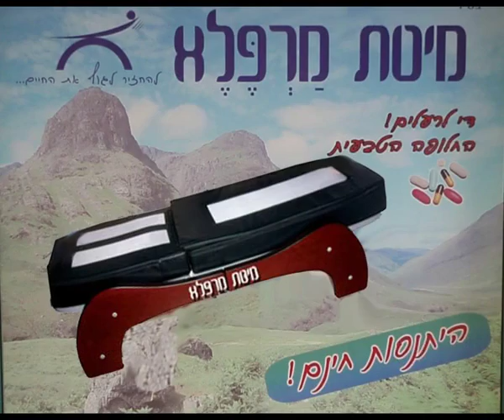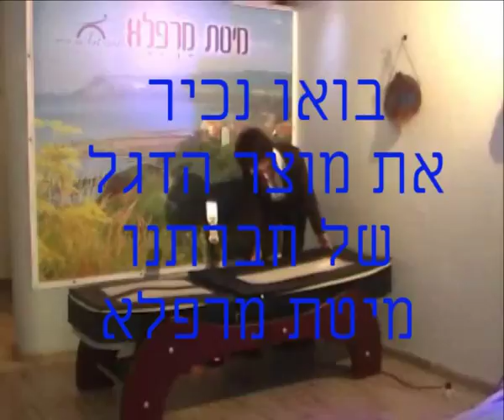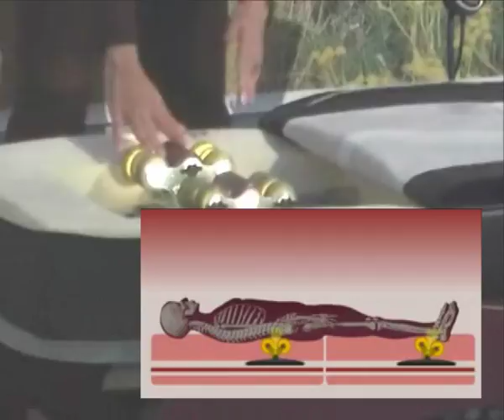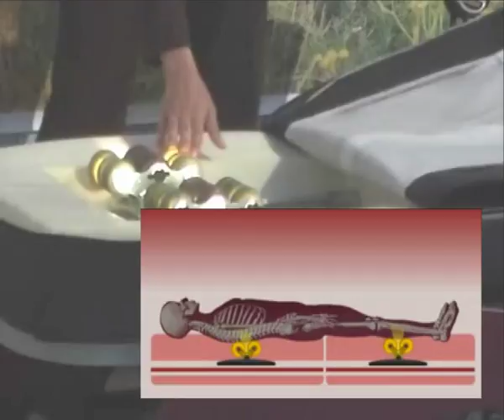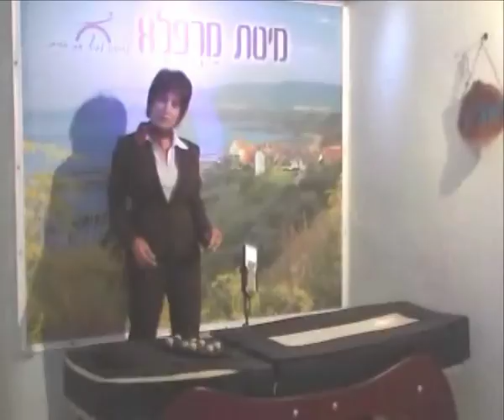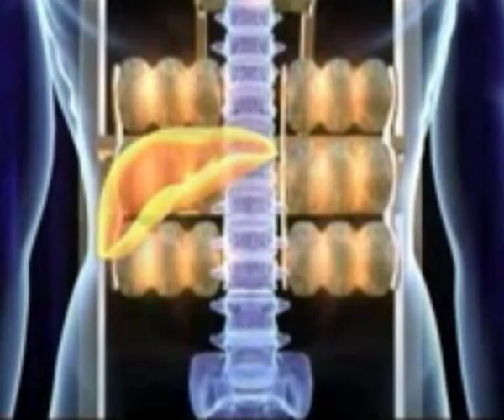מיטות עיסוי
בעזרת מערכות עיסוי המורכבות באבני ג`ייד חמות שנעות על כל חלקי הגוף ומחדירות קרני אינפרא אדום שמנקות את מערכות הדם ומטפלות בהצלחה בכל חלקי הגוף.
בכאבי גב, כתפיים ושכמות...דלקות גידים, פרקים ושרירים...סתימות ורידים...הורדת שומנים וצלוליטיס...כולסטרול וסוכר...בעיות עיכול...מיגרנות...עצירות...מערכת עצבים...דיכאון...פרוסטטה...